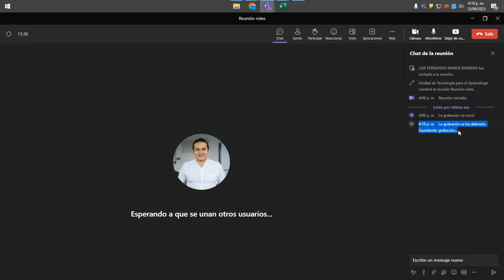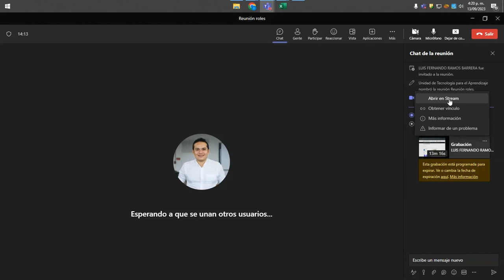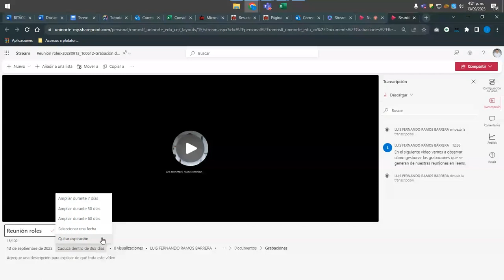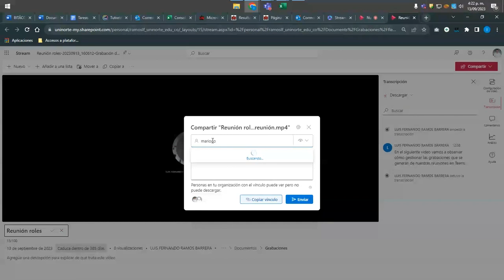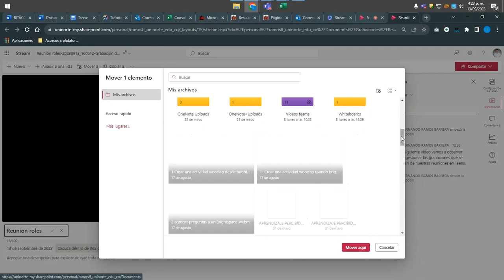Gestión de las grabaciones de una Reunión